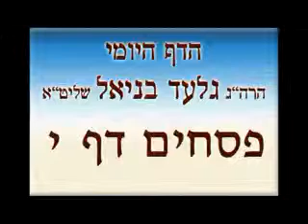חדש! דף היומי מסכת פסחים דף י הרב גלעד בניאל צפו ותהנו מנסיון!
הרצאות מומלצות

חג הפסח
ליל הסדר
אגדה של פסח .
חג הפסח
ליל הסדר
אגדה של פסח .
פסח
חג הפסח .
פסח
חג הפסח